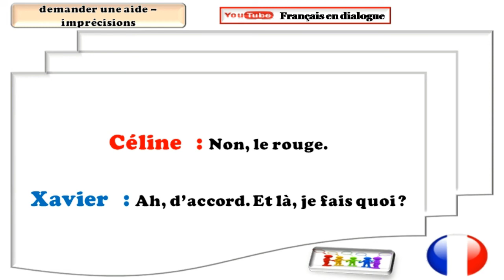Dialogue très facile en français 425